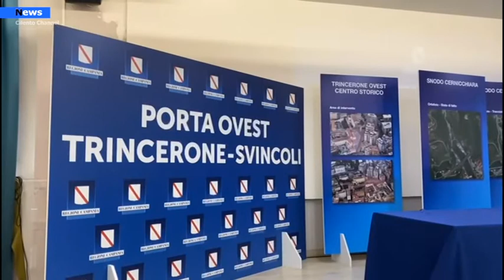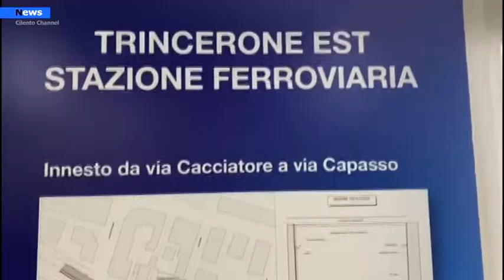Salerno, presidente Vincenzo De Luca su Green Pass